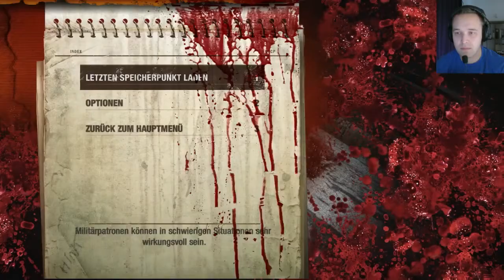Let's Play Metro Redux (Metro 2033) +Facecam #22 Klauseline